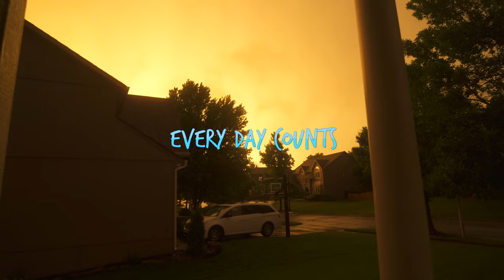Good Good Bicep Measuring Contest!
Camera I use
Lens I use